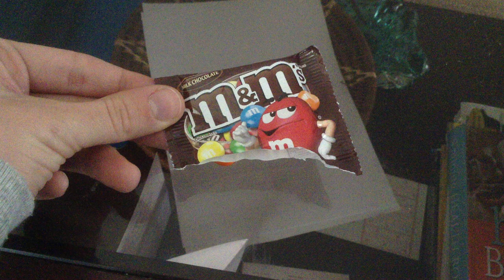Melinda - collaborative video - #6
Melinda